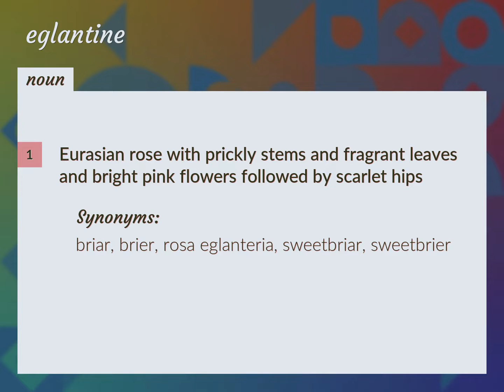Eglantine | meaning of Eglantine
What is EGLANTINE meaning?